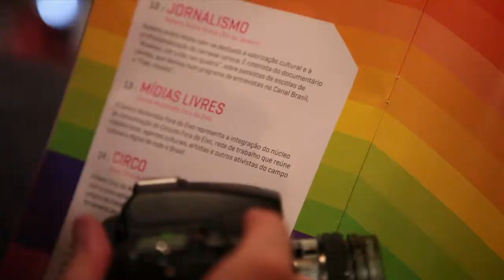Fora do Eixo no Prêmio Orilaxe